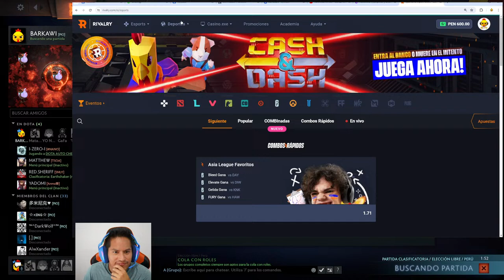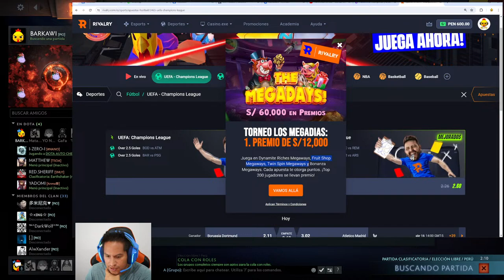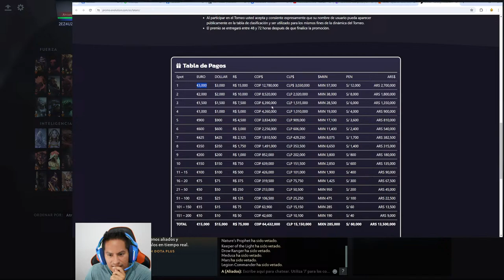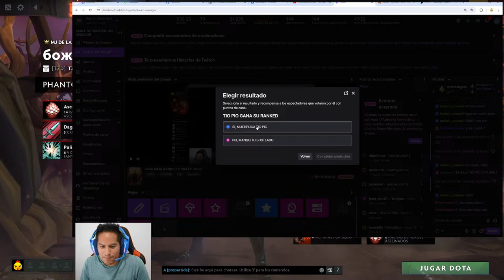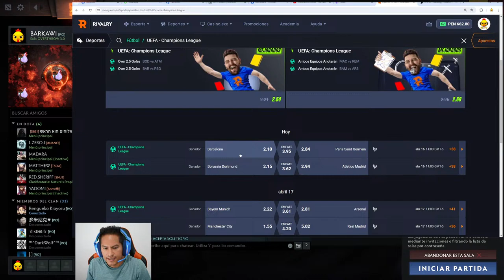2446 MMR RANKED Y PARTY SUBS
2446 MMR RANKED Y PARTY SUBS